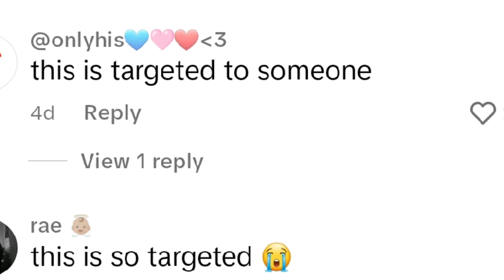Coco joins Elliana to call out lev and piper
Jentzen Ramirez
Elliana Walmsley